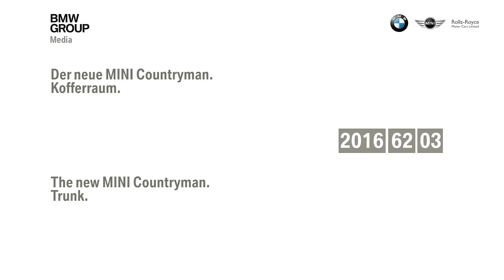2017 Mini Countryman - trunk